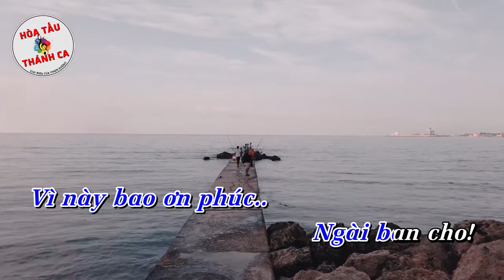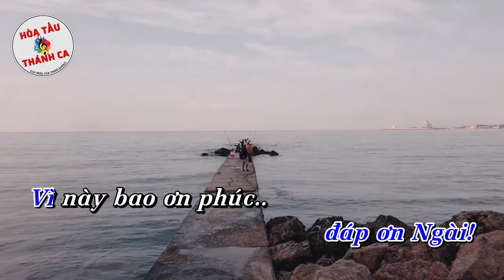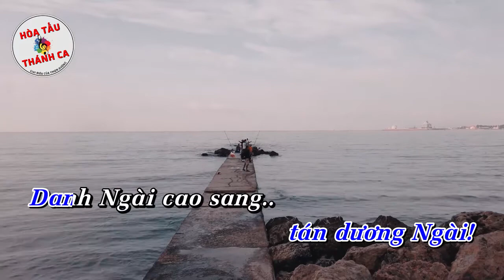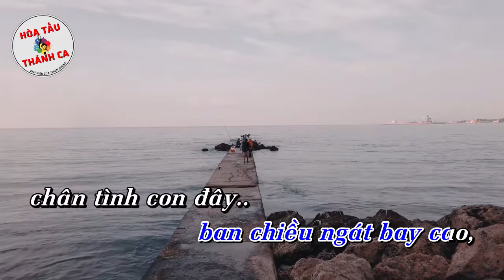CHẲNG BIẾT LẤY GÌ | Hòa tấu Organ.E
Hòa tấu: CHẲNG BIẾT LẤY GÌ | Organ.E

- Sáng tác: Lm. Thành Tâm
- Organ.E: Nguyễn Thiện